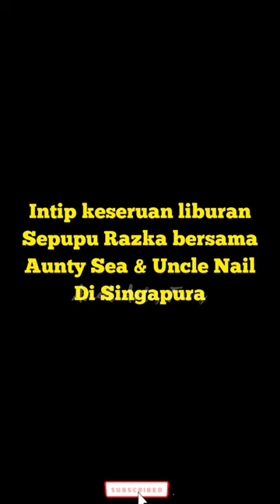KIANO NGINEP DIRUMAH OPA OMA.. KAKA MAU JADI BAYI LAGI!! SEPI DITINGGAL RAZKA KE SINGAPORE